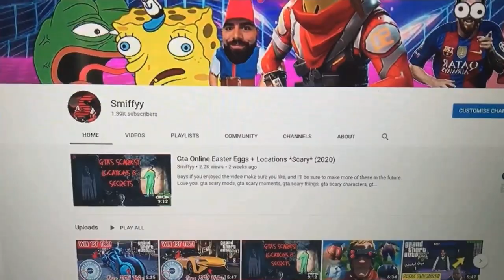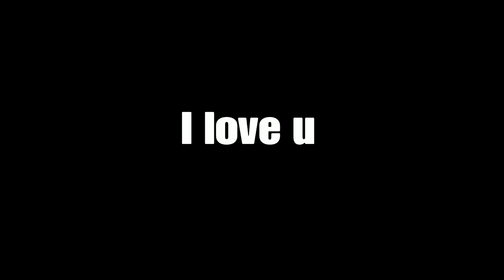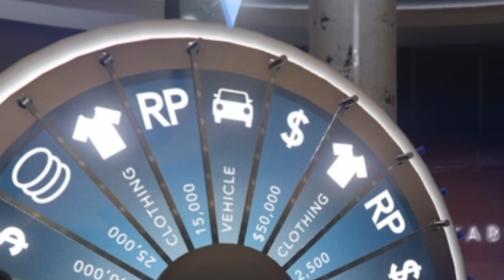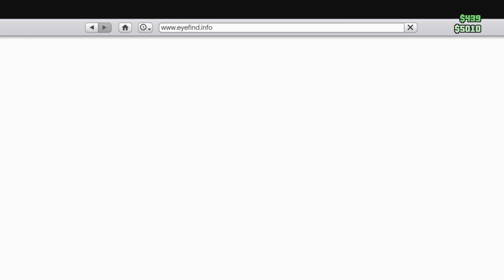Thank You For 1000Subs! Meme Edit + New Podium Car!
Lads thank you so much, it’s honestly amazing but I didn’t wanna make a full video on me just saying thank you I thought that would be boring so I decided to get the new car aswell cause WHY NOT.
Love you.

Jb700w
How To Win The Podium Car 1st Try Each Time!,
GTA winning the podium vehicle,
Gta how to win the podium vehicle,
Gta how to win the podium car,
Gta how to win the podium car each time,
Gta how to win the podium car first try,
Gta 5 how to win the podium car,
Gta how to win every podium car,
Gta how to win every podium vehicle,
Gta hack
Gta online hacks
Gta online how to win the podium car from the casino
Gta how to win the Casino car
Gta how to get unlimited spins from wheel
Gta wheel cheat
Gta smiffy
Smiffy
Gta
Gta online
How to win the podium car each time
How to win the podium car
How to win the podium vehicle
How to win the casino car
Gta how to win car
Gta how to win the wheel
Gta online how to unlimited money gta 6
gta 5 cheats ps4
Gta tutorial
Gta tutorials
gta v
gta v cheats
gta online
gta 4
gta age rating
gta action figures
gta arcade
gta apk
gta advance
gta age
gta android
gta ammo cheat
gta avenger
gta assist
a grainy rock
a grave
a gray state
a grade
a grand day out
a graph
a grand
a grande familia
a grass
a grade flooring
gta bunker
gta omg
Gta 5 podium car glitch
Gta how to win the new podium car
Gta how to win the new podium vehicle
Gta online scary Easter eggs
Gta Easter eggs
Gta online Easter eggs
Gta scary
New podium vehicle Gta
Podium vehicle Gta

gta nagasaki shotaro